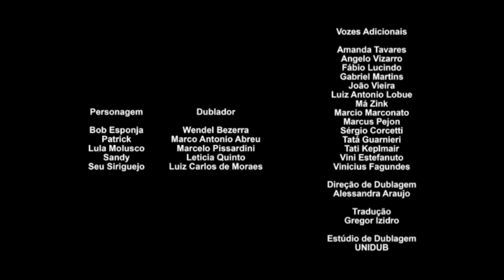Nickelodeon- (Brazil) - Continuity (2)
New promo and a paramount plus bumper